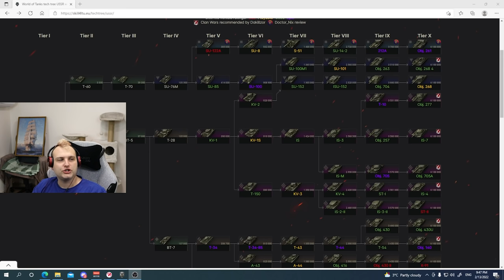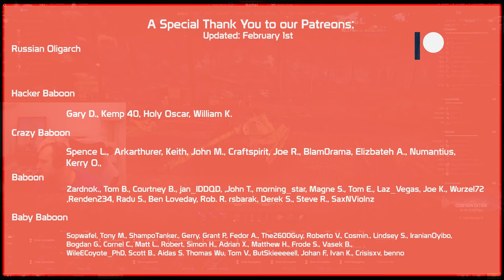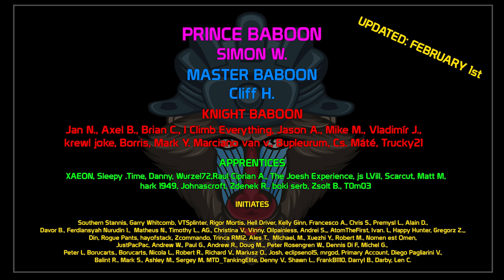My TOP3 most hated Tier X medium tanks! | World of Tanks